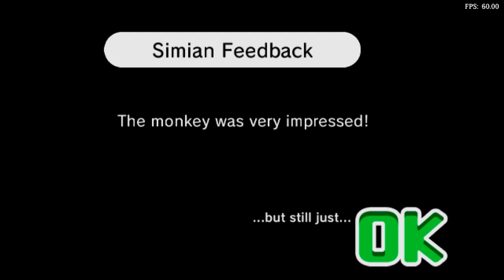Is Rhythm Heaven Fever Playable? RetroArch Performance [Series X | Dolphin]